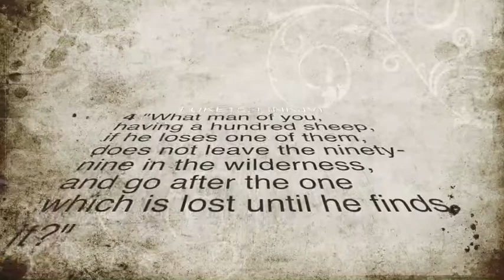Daily Devotions Apr 2 2020 WWOF Ministries "The Lost Sheep"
Daily Devotions During a Time of Uncertainty - Coronavirus 2020 - By Women's Walk of Faith Ministries, Inc.